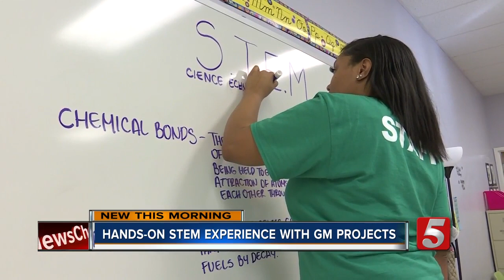General Motors grant money provides STEM activities at Boys and Girls Club of Maury County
Kids in Columbia are getting a taste of life at General Motors. Approximately 200 kids are benefiting from a grant given to the Boys and Girls Club of Maury County.